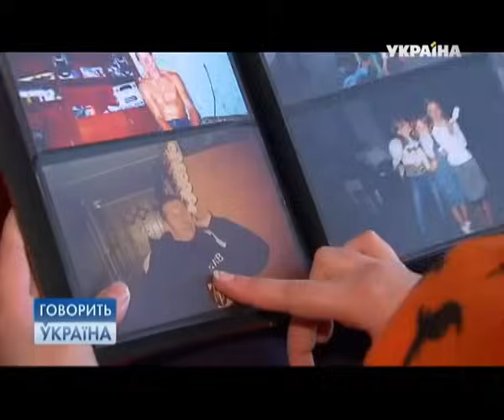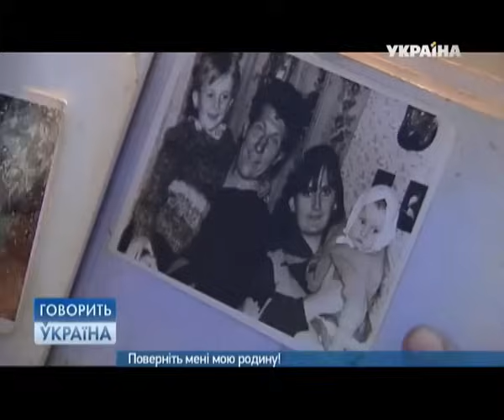Брошенная на произвол СУДЬБЫ! 22-летняя девушка осталась без семьи и денег! "Говорить Україна" Архів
Она мечтает обнять мать, которую не видела уже 12 лет. Она хочет поговорить по душам с отцом, который не звонил полгода.

В свои 22 года Маша Видюк осталась без семьи, без жилья, без денег и поддержки.

В студии "Говорить Україна". Архів будут выяснять, кто виноват в этом? И можно ли собрать по частям семью, которую годами раздирали обиды, недопонимание и конфликты?